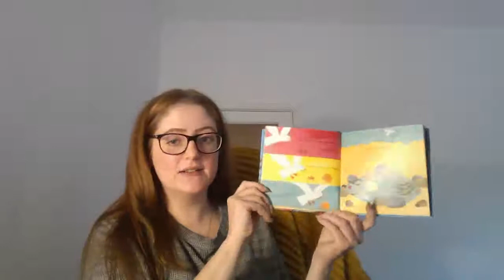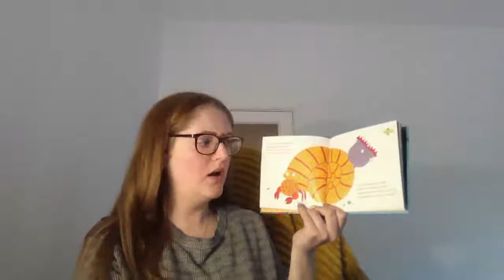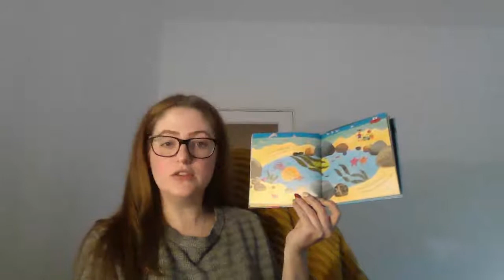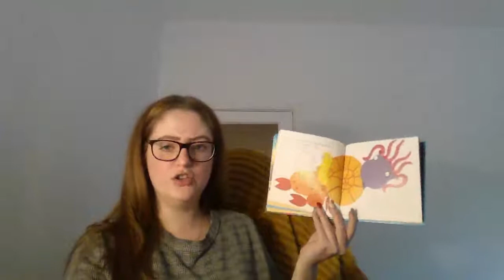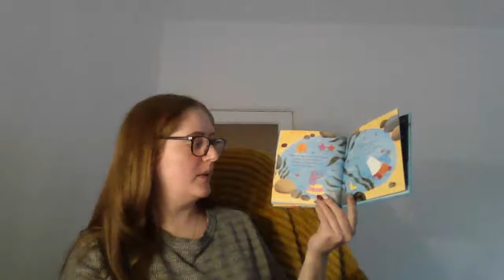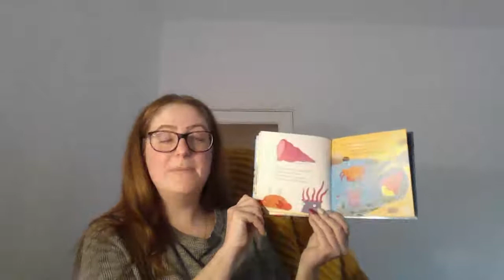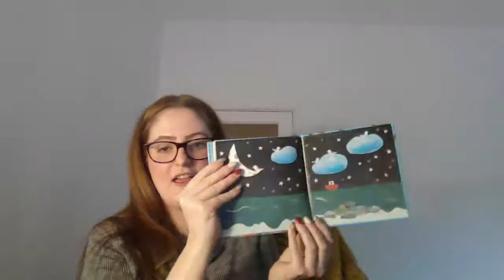Y1 Story Time Mon 18th Jan